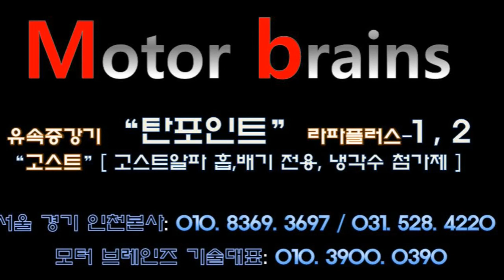양산 여성운전자분 지인소개해 주셨는데...탄포인트 흡기1개만 장착해도 되나요? 모터브레인즈 031. 528. 4220